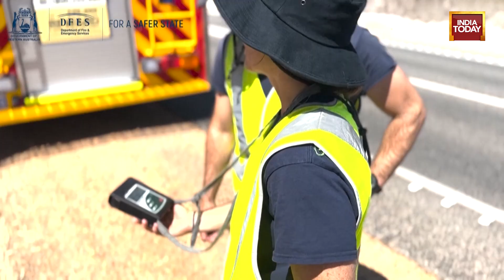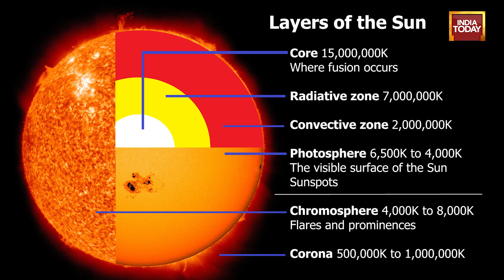Why does Sun get angry? India to unravel its secrets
India is planning to launch a big mission to better understand the science, which powers the Sun. Scientists have named it Aditya L-1. The mission is expected to be launched in the second quarter of 2023.